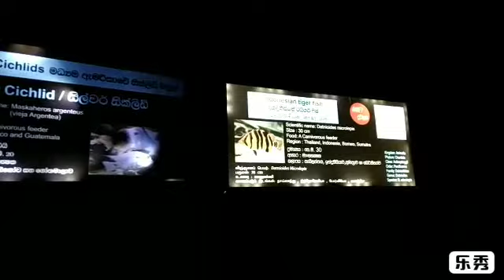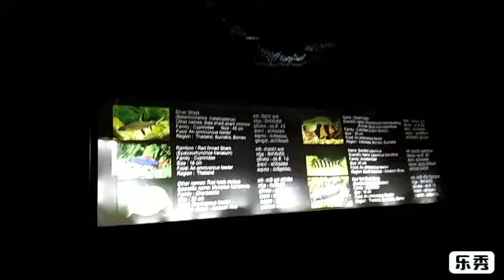Beautiful Aquarium. 🇱🇰. Lali Bro